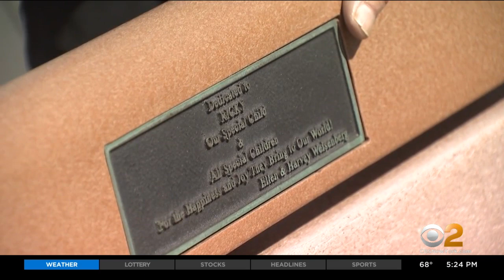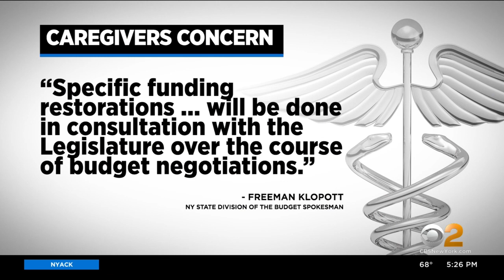Group Home Caregivers' Salaries Could By Slashed As Lawmakers Work Out State Budget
They nurture New York's most vulnerable, but now their salaries could be pinched as the budget is worked out in Albany. CBS2's Jennifer McLogan reports.